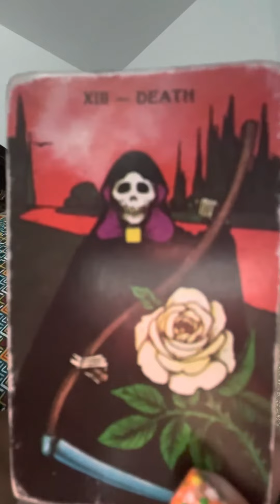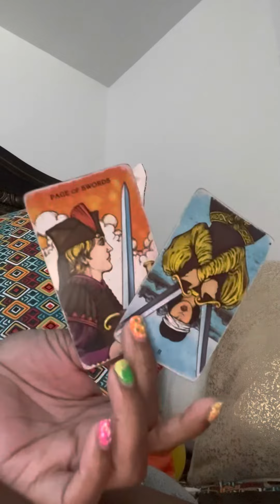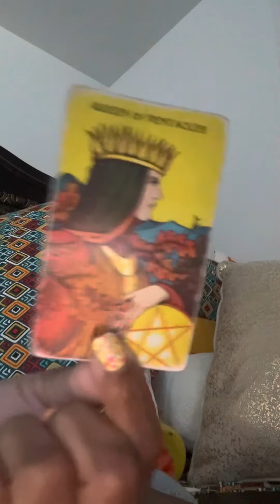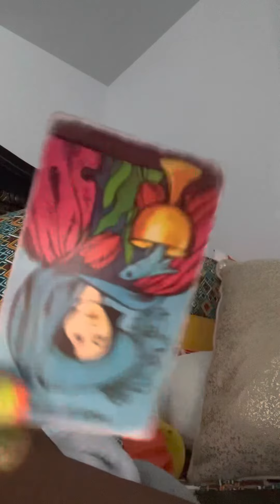Capricorn the house of truth hit different ‼️